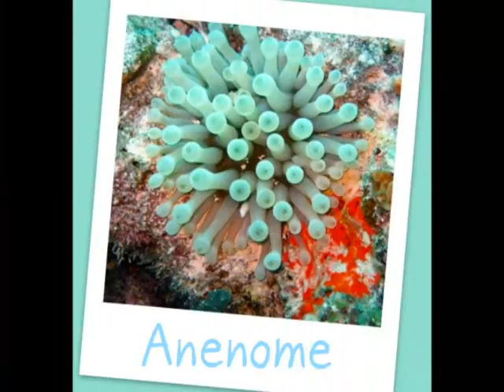David, United States (135793)